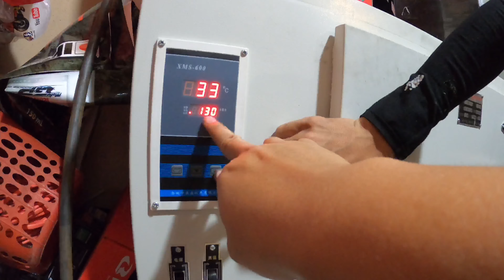Hấp mở choá đèn nhanh gọn trong 10 phút - X135 SHOP - ĐÀ NẴNG